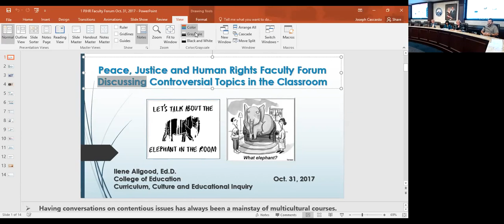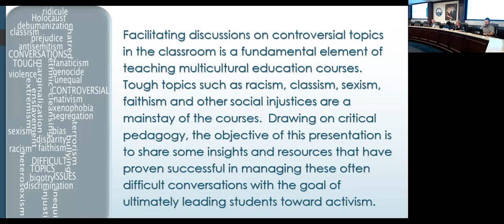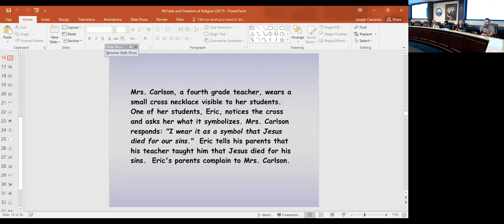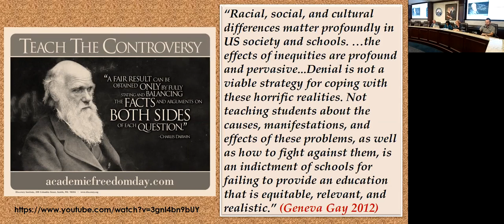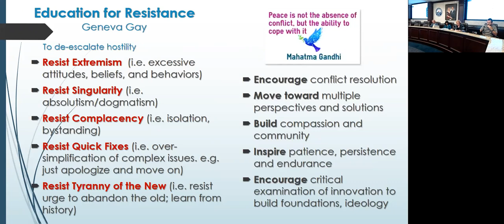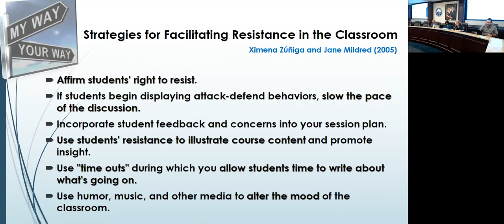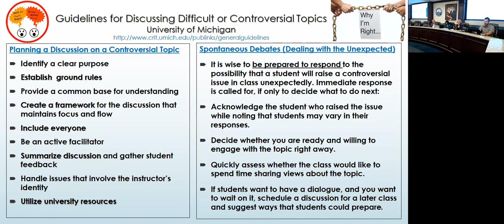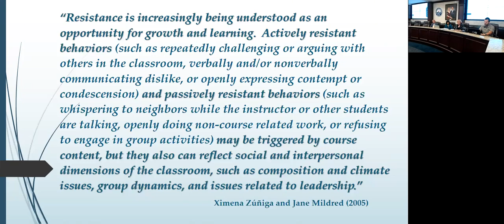PJHR hosted Faculty Forum: Diverse Views and Inclusion in Today's Pedagogy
Presenters:

Dr. Ilene Allgood, College of Education
Discussing Controversial Topics in the Classroom

Dr. Bryan Nichols, College of Education
Avoiding Alienating Learners When Content Challenges World-Views

Dr. Dilys Schoorman, College of Education
Clarifying Our Role as Educators in a Diverse Society and Setting the Tone on Day #1